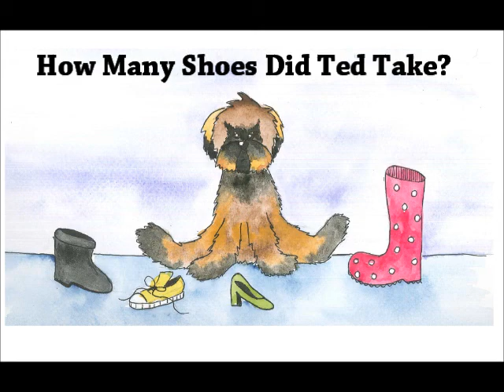Preview Book Trailer For: One Shoe...Two Shoes...What's Ted To Do?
New children's book trailer by author P.C. Marotta and illustrator A.L. Houghton. A little Shih Tzu named Ted. E. Bear, too many shoes and so many friends! See what happens in this educational and heartwarming adventure then at the end of the book, some extra fun coloring pages!